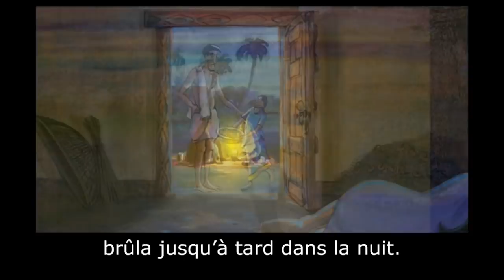The Whispering Palms: Learn French with Subtitles -Story for Children "BookBox.com"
Mori helps her parents in their activities so that they can live in harmony with nature.

Illustrations: Emanuele Scanziani
Music & Art Director: Holger Fetter
Animation: Alfrin Multimedia